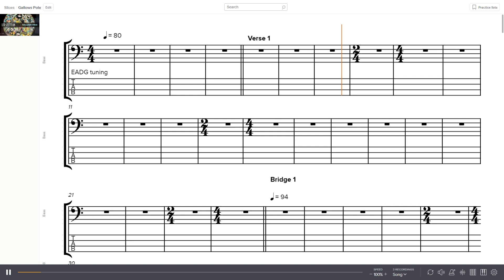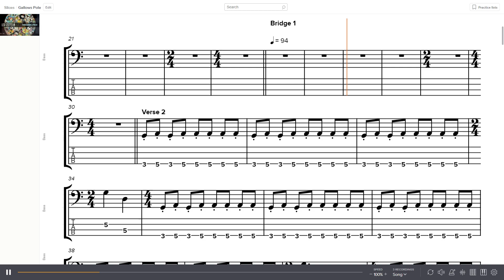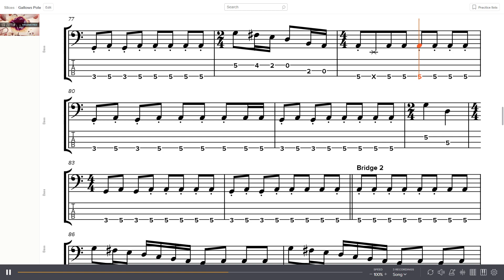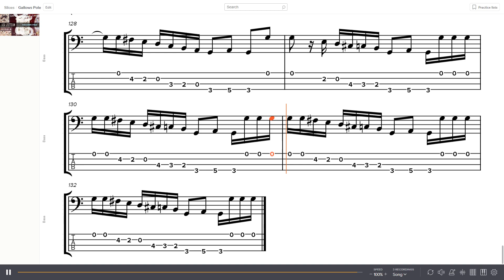Led Zeppelin - Gallows Pole Bass Tab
Band: Led Zeppelin
Album: Led Zeppelin III
Year: 1970
Track: 6
Bass: JPJ

0:00 - Intro
0:12 - Verse 1
1:05 - Bridge 1
1:19 - Verse 2
1:51 - Chorus 1
2:06 - Verse 3
2:26 - Chorus 2
2:41 - Verse 4
3:13 - Bridge 2
3:33 - Solo
4:19 - Outro